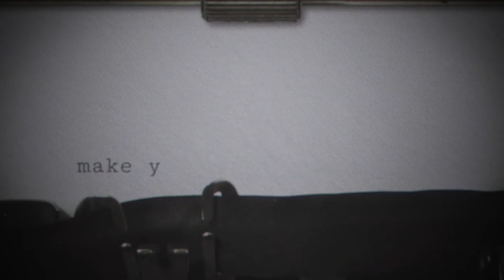Typewriter | After Effects Template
Compatible with After effects all the way from Ae CS6
3840×2160 4k Resolution
No plugins required, all native After effects
Universal expressions, compatible with After effects in any language